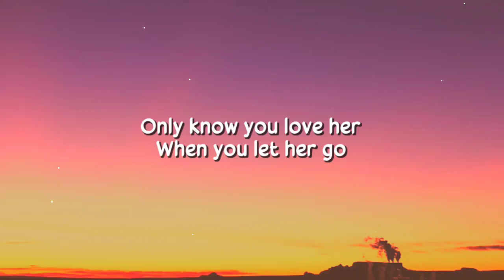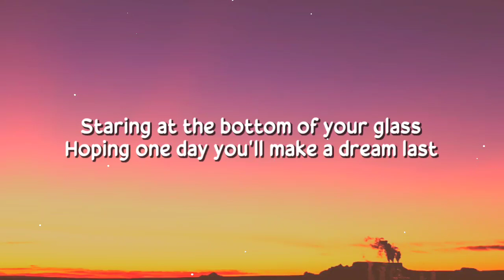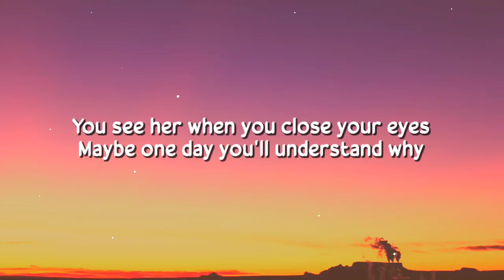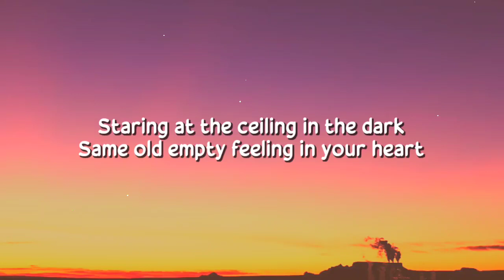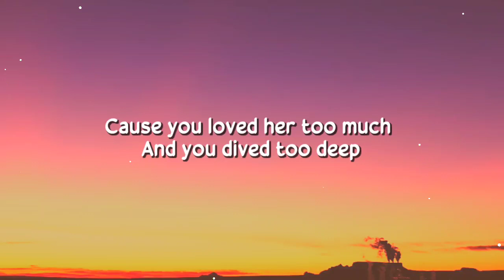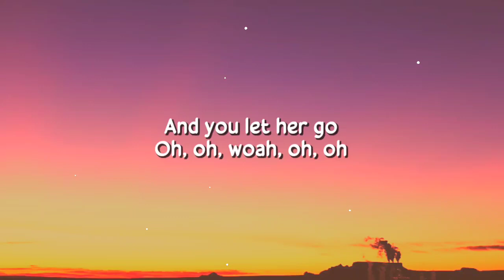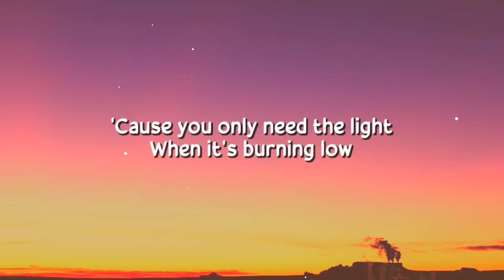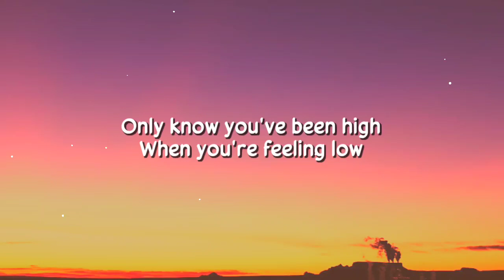Passenger - Let Her Go (Lyrics)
[Bridge]
Whoa